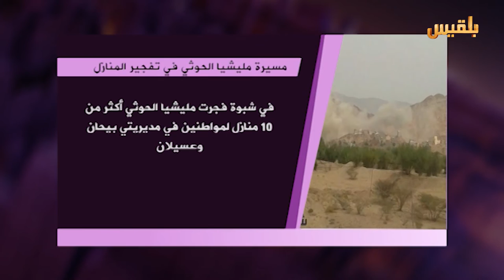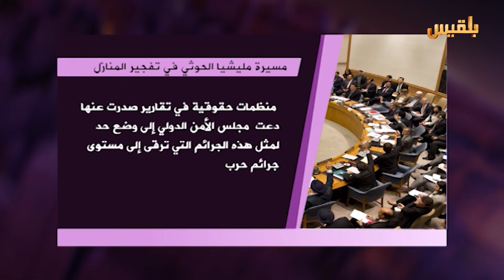المساء اليمني | المليشيا وتفجير المنازل .. إرهاب متوارث | تقديم : آسيا ثابت